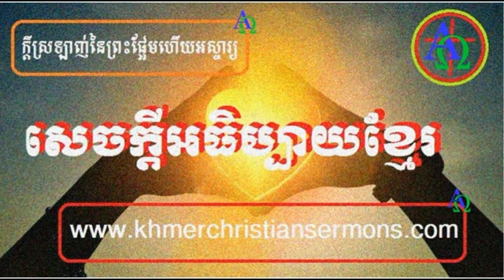The wonderful love of God Pastor Phal Chamron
This is the sermons in Khmer , Preaching in Khmer By Many Pastor and Rev.
Our Channel Will Uploads Only Khmer Sermons and Daily Posting, I Hope there God and Love to Listen The Preaching.

Youtube: Samol Nhim, Khmer Christian Sermons , Christian Khmer,